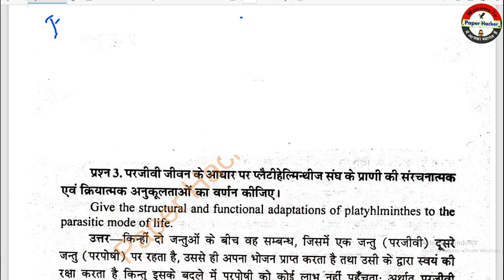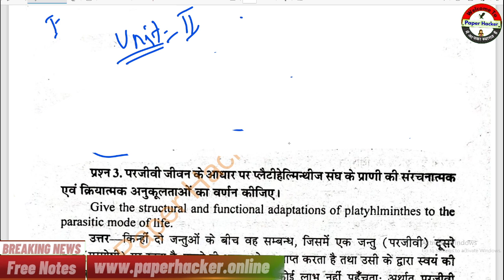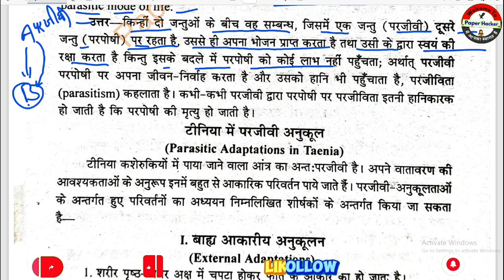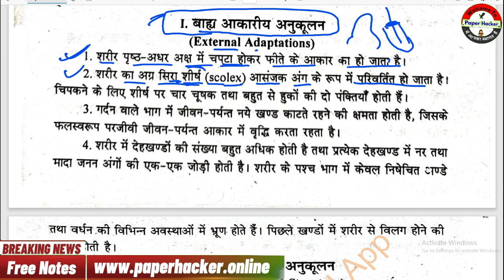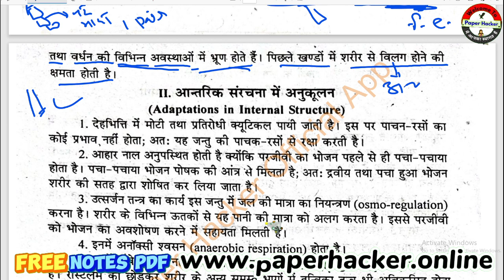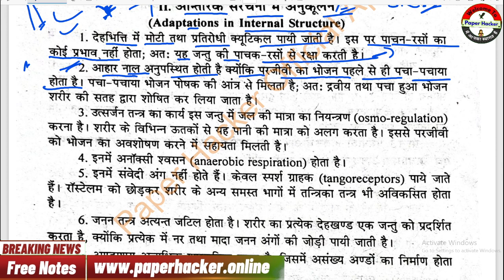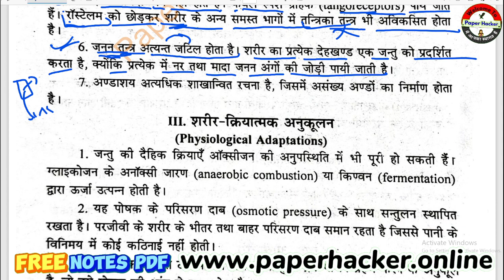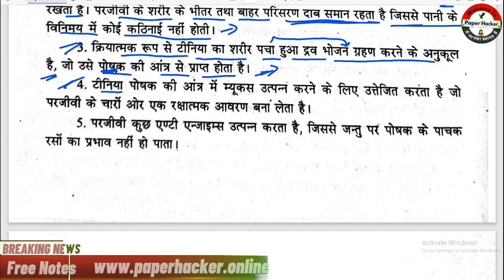tapeworm,platyhelminths,cestoda,zoology,taenia saginata,proglottids,scolex,bothria,strobila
परजीवी जीवन के आधार पर प्लैटीहेल्मिन्थीज संघ के प्राणी
की संरचनात्मक एवं क्रियात्मक अनुकूलताओं का वर्णन कीजिए।